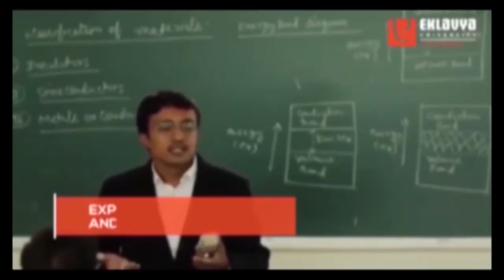पृथ्वीपुर में सारे भाजपाई ,स्थानीय प्रत्याशी की मांग पद अड़ गए ? सुनिए जरा एक साथ कई दावेदार